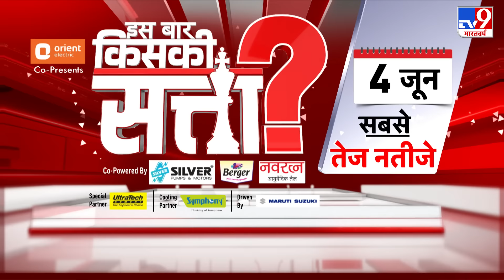'मेरा जीवन, मेरी गारंटी सब एक सूत्र में', ऐसा क्यों बोलें PM Modi | BJP | Lok Sabha Election 2024